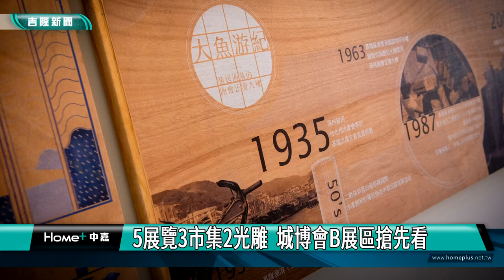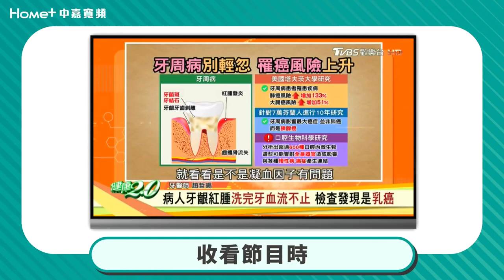中嘉基隆新聞-20220608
00:00開場
00:22 潮境方舟1號啟航  蘇貞昌：83歲想駕船環島/「潮境方舟1號」啟航   林右昌陪蘇貞昌搭船
04:28 守護兒童健康-蘇揆視察基隆校園施打情況 強調疫苗量充足
06:56 五展覽3市集2光雕  城博會B展區搶先看/城博會10日登場 聚展覽、市集與光雕美
19:04 探索新基隆-美麗基隆影片徵選起跑 以影展概念接軌國際
22:13 議員要求改善易肇事路段 警局長:採新標改善